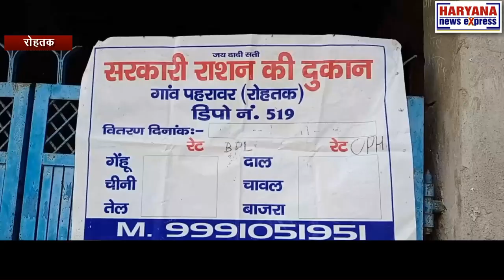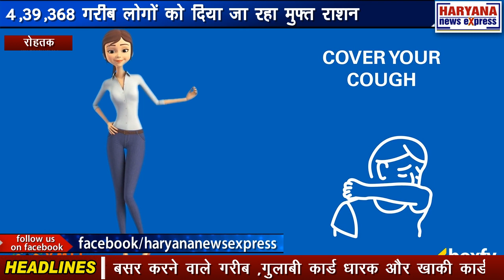रोहतक : 4,39,368 गरीब लोगों को दिया जा रहा मुफ्त राशन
कोविड 19 से उपजे संकट में गरीब लोगों के लिए हरियाणा सरकार  मुफ्त में राशन वितरण  कर रही है। रोहतक में 4,39,368 गरीब लोगों को आटा गेहूं ,चीनी ,सरसों का तेल, नमक और दाल 287 राशन डिपो के माध्यम से 1, 08,665 राशन कार्ड धारकों को वितरित किया जा रहा है। इसमें प्रति व्यक्ति 5 किलो आटा , 5 किलो गेहूं और प्रतिकार्ड 1 किलो चीनी, 2 लीटर सरसों का तेल ,1 किलो नमक और 1 किलो दाल शामिल है ।लॉक डाउन में दोहरी मार झेल रहे गरीब आदमी राशन पाकर काफी राहत महसूस कर रहे हैं ।

जिला खाद्य आपूर्ति नियंत्रक अशोक कुमार ने बताया कि हरियाणा सरकार के दिशा निर्देश के अनुसार जिला रोहतक के गरीबी ने रेखा से नीचे बसर करने वाले गरीब ,गुलाबी कार्ड धारक और खाकी कार्डधारक जो 1,08,665 हैं ,को 18,529 किवंटल आटा, 21,586 क्विंटल गेहूं ,404 क्विंटल चीनी , 80,160 लीटर सरसों तेल ,425 क्विंटल नमक और 1,090 क्विंटल दाल मुफ्त में वितरित की जा रही है । जिसमें 287 राशन डिपो 4,39,3 68 लोगों को राशन पहुंचाने का काम कर रहे हैं । इसमें सोशल डिस्टेंसिंग का विशेष ध्यान दिया जा रहा है ।

अशोक कुमार, जिला खाद्य आपूर्ति नियंत्रक , रोहतक वी ओ- 2 -राशन डिपो पर राशन प्राप्त करने पहुंचे गरीबों ने बताया की कोरोना वायरस से उपजे संकट की इस घड़ी में उनकी दिहाड़ी, मजदूरी बंद हो गई ।जिसके कारण ना तो उनके पास पैसा बचा और ना ही खाने के लिए अनाज । ऐसी अवस्था में सरकार ने सही समय पर बढ़िया राशन वितरित कर अच्छा काम किया है ।जिससे उन्हें काफी राहत मिली है ।